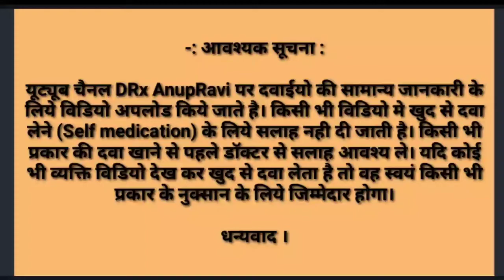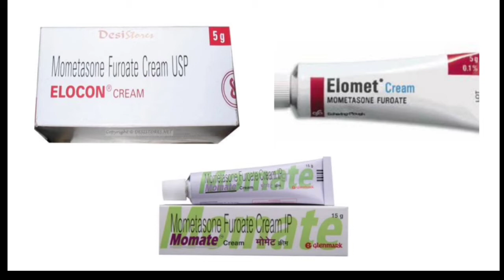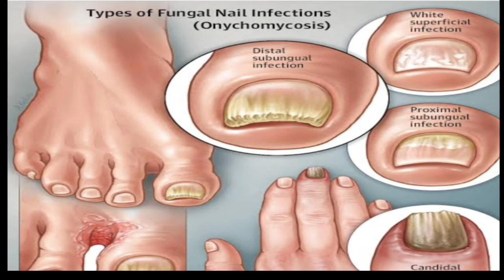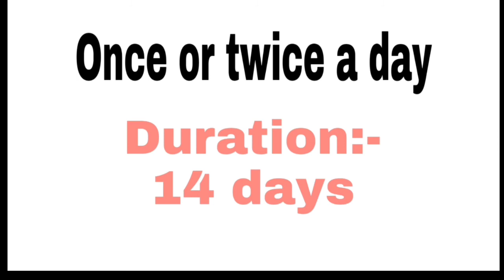Mometasone furate cream ip, Momate cream | Mometasone furoate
Mometasone is a steroid cream. Mometasone is also named as mometasone furoate. Mometasone cream is used to treat several skin problem such as skin inflammatory condition liks
Atopic eczema,Allergic contact dermatitis, Lichen simplex,Seborrheic dermatitis,Cystic acne,Alopecia aerate,Nail infection and many more

in this videos we discuss about uses,warnings,how to apply,duration and many more n ths videos

In this video we will also discuss mometasone foroate cream strength / packaging / mometasone cream price / mometasone cream uses / mometasone side effects and many more in hindi.